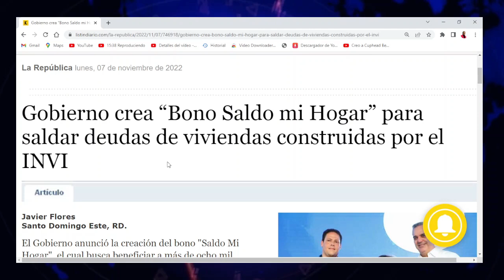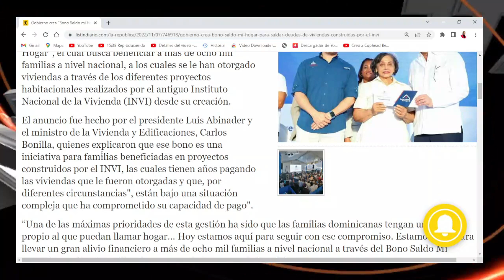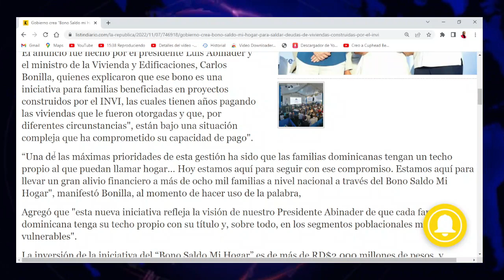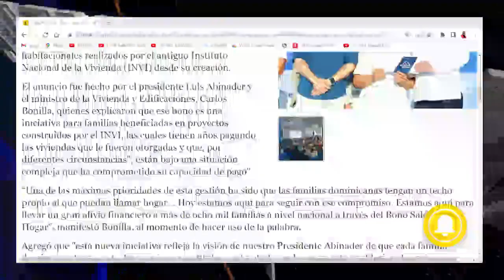CREAN NUEVO BONO PARA BENEFICIAR A 30 MIL PERSONAS “BONO SALDO MI HOGAR”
La inversión de la iniciativa del “Bono Saldo Mi Hogar” es de más de RD$2,000 millones de pesos, y pretende ayudar a las 30,000 personas que habitan en 71 proyectos levantados por el Invi, en diferentes provincias del país.